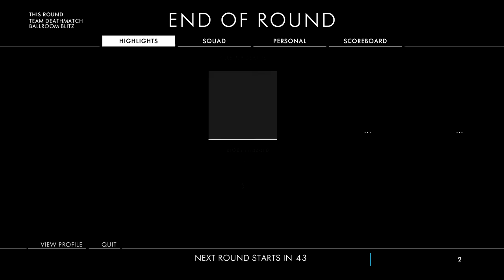WHY IS BATTLEFIELD SO HARD!?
I upload gaming videos for all sorts of games that I enjoy, including Call of Duty and much more to come. Come check out the channel, I hope you enjoy it! One more thing, remember to don't just do it, ACE IT!